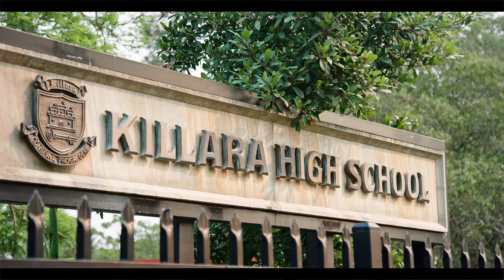2/1 Spencer Road Killara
Dom Maxwell from Ray White Upper North Shore presents 2/1 Spencer Road Killara.